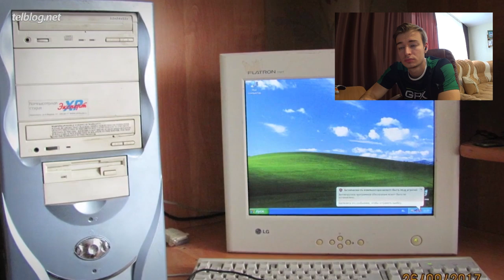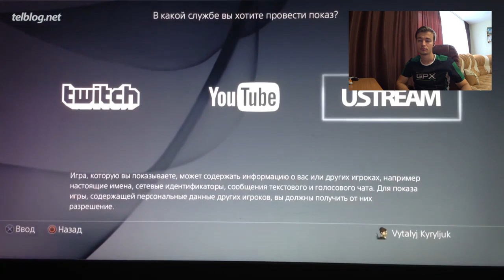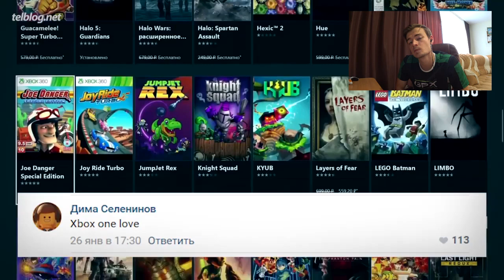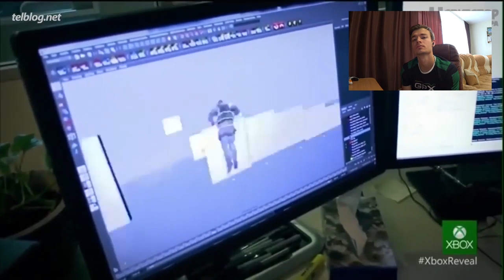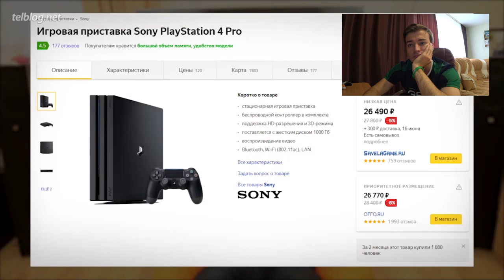Telblog.Net засрал Xbox | Разбор видоса | Xbox проиграл Playstation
В этом видео мы разберем видео о консолях с канала Telblog.net.